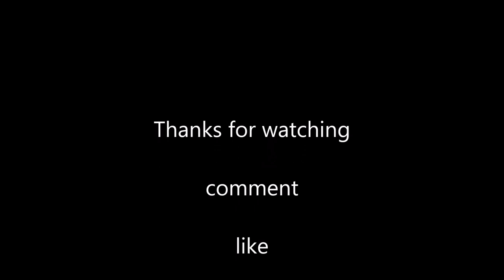New mini pond inhabitants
New mini pond inhabitants, 5 Ranchu imported from Thailand, more videos to come of them in the new pond.